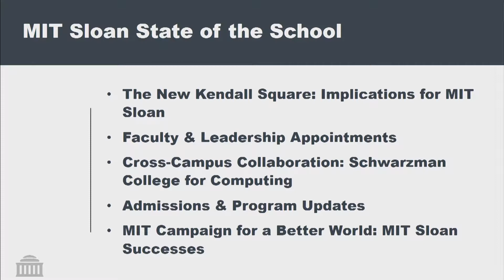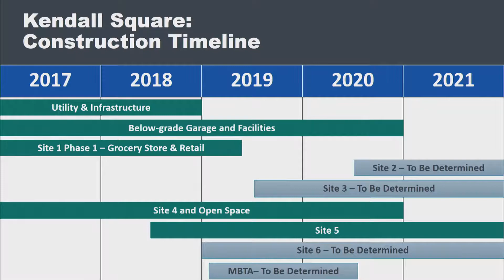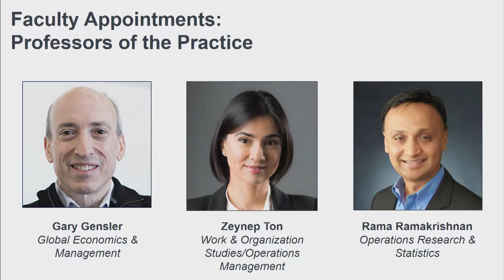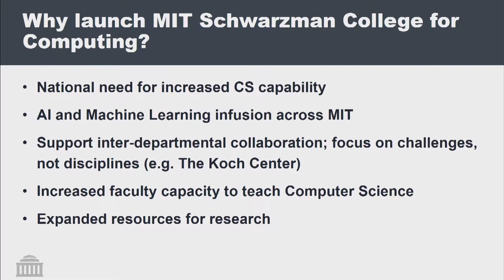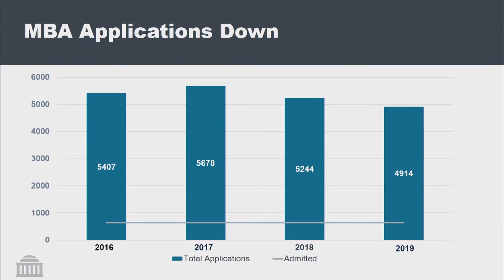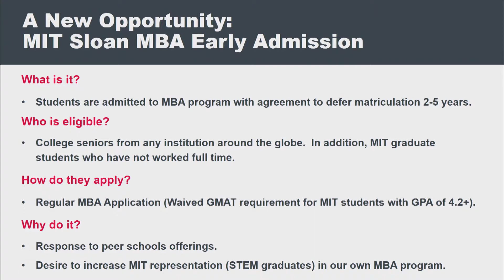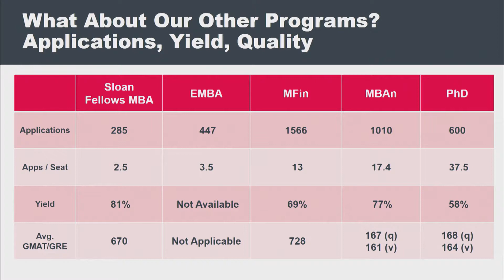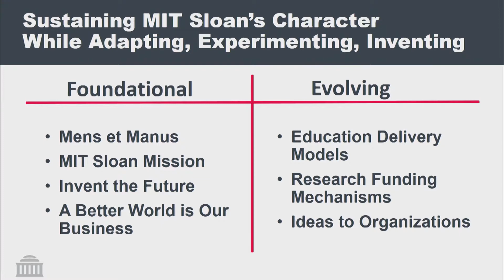State of the School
MIT Sloan Reunion
Saturday, June 8, 2019
David Schmittlein